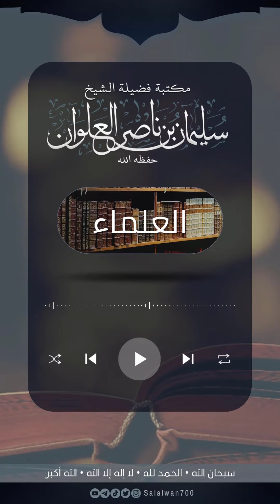تغليط الملام على من خالف الأئمة الأربعة من العلماء | الشيخ سليمان العلوان